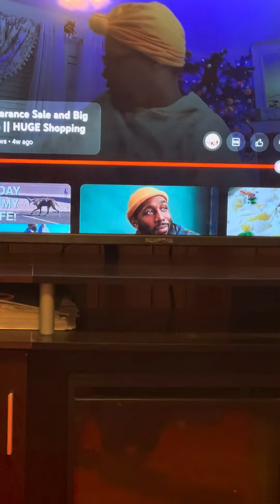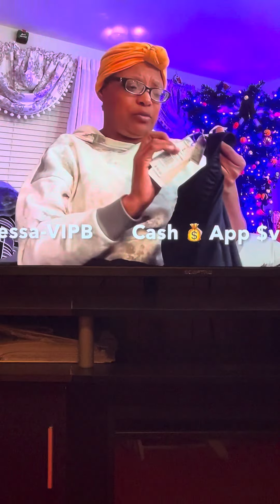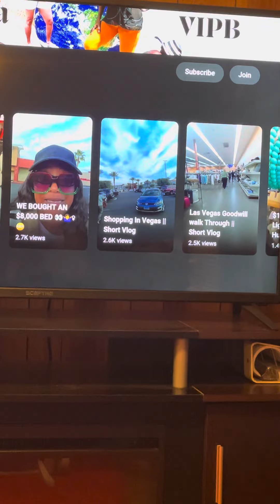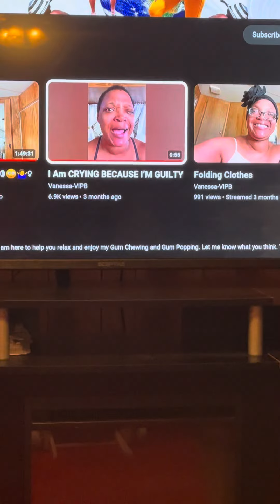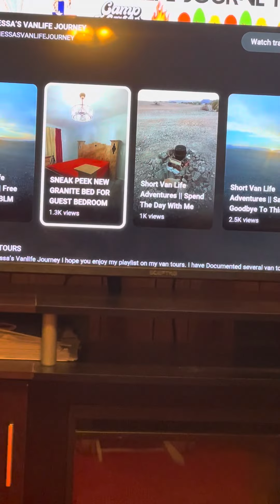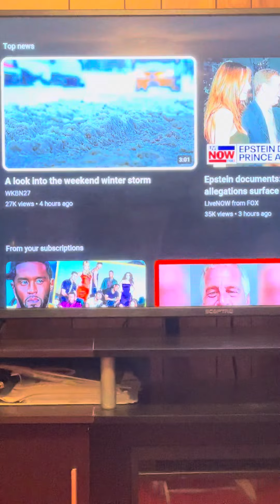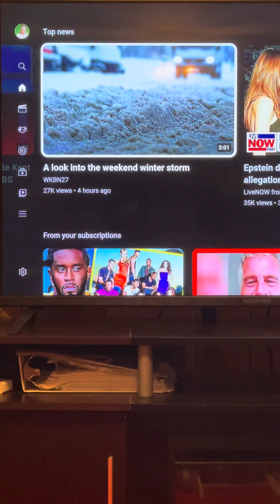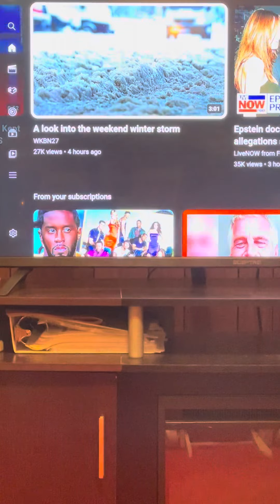The Wonder Twins go Shopping Again